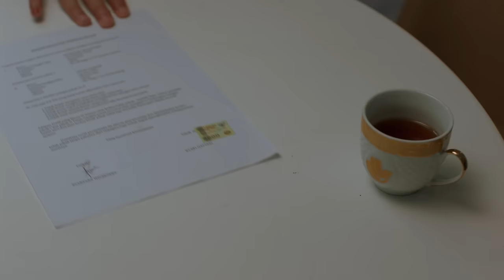WEDDING Agreement - Official Trailer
8 AGUSTUS 2019
DI BIOSKOP

Indah Permatasari, Refal Hady, Aghniny Haque, Jeff Smith, Ria Ricis, Bucek, Unique Priscilla, Mathias Muchus, Ria Irawan, Fergie Brittany, Yati Surachman.